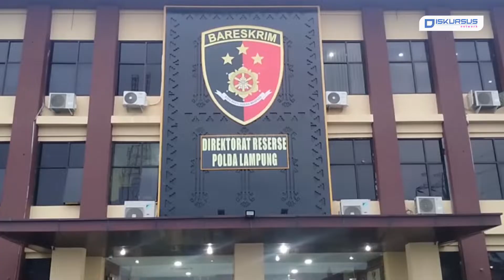Polda Lampung Himbau Masyarakat Tertib Saat Pergantian Tahun | Diskursus Network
Polda Lampung Himbau Masyarakat Tertib Saat Pergantian Tahun

Kapolda Lampung, Irjen Pol Akhmad Wiyagus melalui Kabid Humas Polda Lampung, Kombes Pol Zahwani Pandra Arsyad himbau masyarakat tertib saat perayaan Natal dan Tahun Baru 2023.

Pandra menekankan kepada masyarakat agar selalu menjaga ketertiban saat pergantian tahun 2022 ke 2023 untuk menghargai masyarakat yang sedang melaksanakan ibadah Natal

Selain itu, pihaknya juga mengimbau masyarakat yang hendak melakukan liburan ke tempat-tempat wisata agar mengikuti arahan dari Badan Meteorologi, Klimatologi, dan Geofisika (BMKG) untuk mengetahui kondisi terkini cuaca di Lampung

Kami juga hadir di:
Play Store :